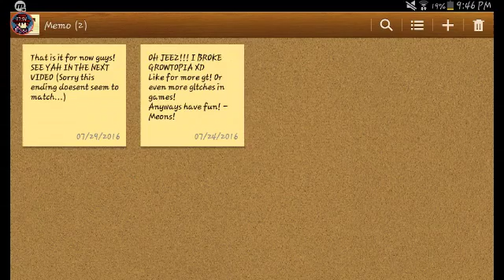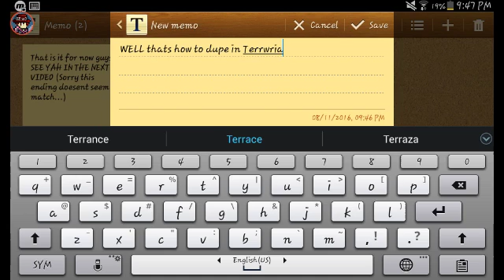Making Venom staff *And Dupe*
YES...I know i cheated but its okay :3